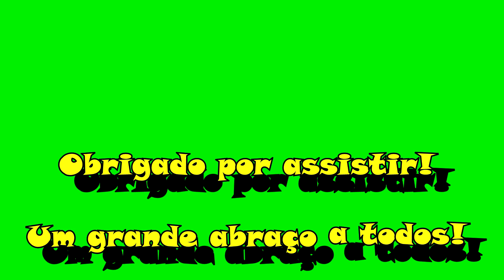Expedição ao Coração do "Sertão Brasilis". 4ª Jornada: Localidade de Pedras. - P 446.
Encontramos mais um belíssimo lugar em nossa expedição. Na localidade de Pedras, uma linda vereda e várias nascentes nos cativaram a alma com tanta beleza!
We found another beautiful place on our expedition. In the town of Pedras, a beautiful path and several springs captivated our souls with such beauty!